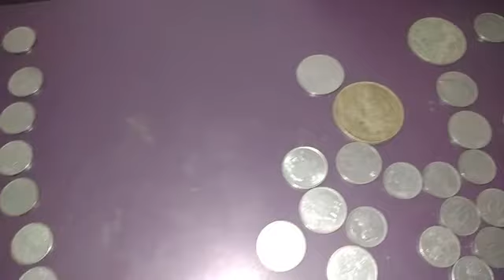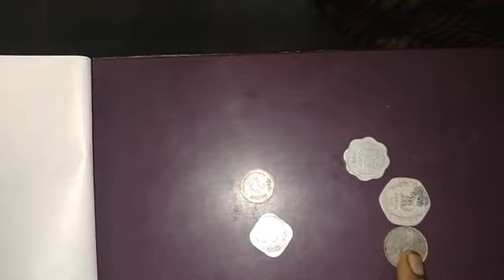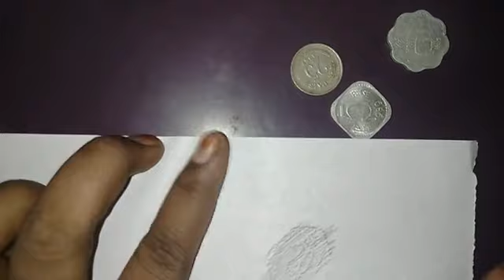குழந்தைகளுக்கு பொறுமை குணம் வளர இதை சொல்லி தாருங்கள்